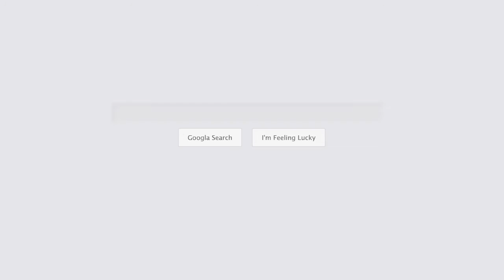Symphony Suites. Affordable New Launch Condo in Yishun, Singapore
Symphony Suites is one Of The Most Affordable New Launch Condos In Singapore!
Within 1km To Yishun MRT / Bus Interchange / Shopping Mall
No balconies, very efficient layout & design allows flexibility in customisation

2/3 of all units enjoy water views
Rental potential with G.E.M.S International School + Seletar Aerospace Park
Full Condominium Facilities + Child Care Centre
Free 1 Year Shuttle Bus To Yishun MRT & Bus Interchange
2 Bedroom Units Selling Fast, Choice Units Around $700K+ Still Available! or call Developer hotline at 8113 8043 today.